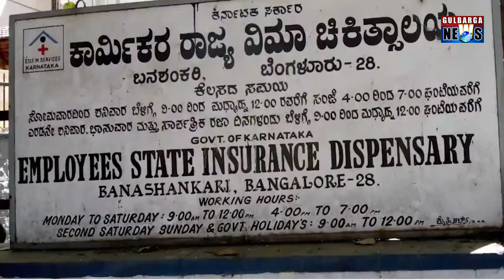Sharanabasappa Darshanapur Statement on Ram Mandir